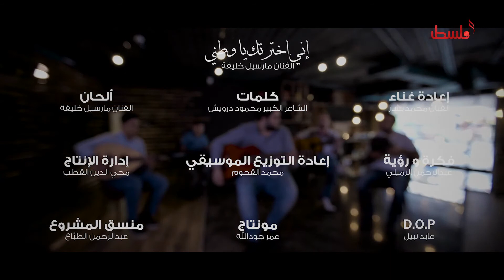Lagu Arab Palestina | Palestinian Arabic song